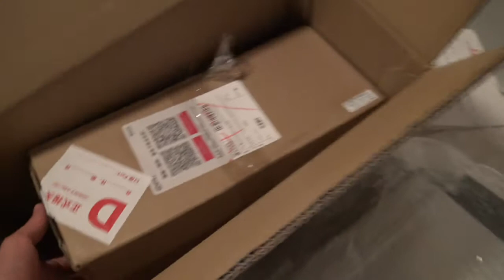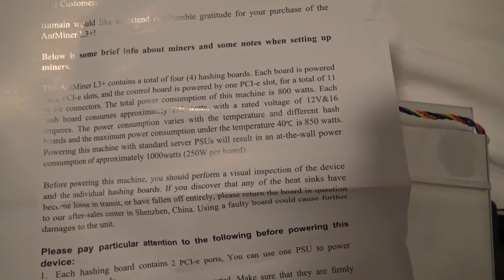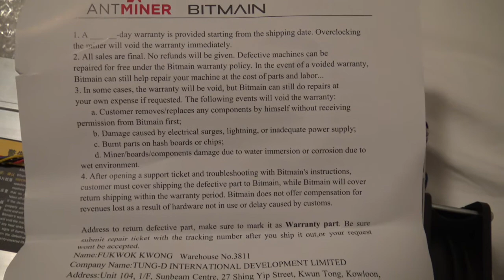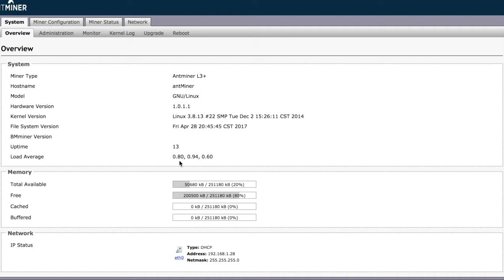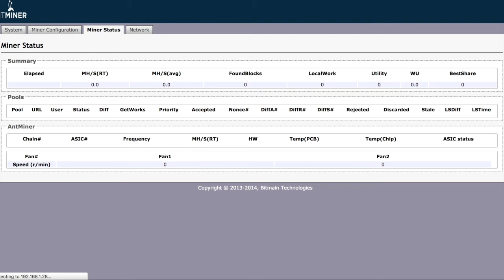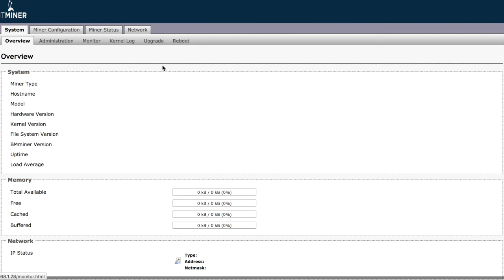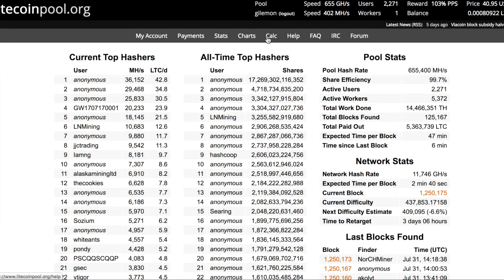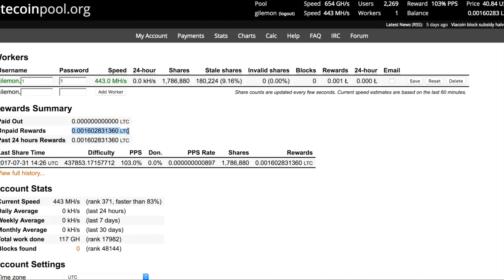Déballage et mise en route de l'Antminer L3+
Voici ce que contient la boite du Antminer L3+ ainsi que le APW5 PSU, 1300W-2600W.
C'est une box sur Linux (3.8.13) qui fait tourner cgminer avec scrypt sur 4 Asics à 384Mhz pour un total de 504MH/s de hashage de LiteCoin. Pour ça, il faut 9 six-pin PCI-e +12V DC qui consomment environ 800W.
Ça fait du bruit, ça chauffe, mais ça mine sec.